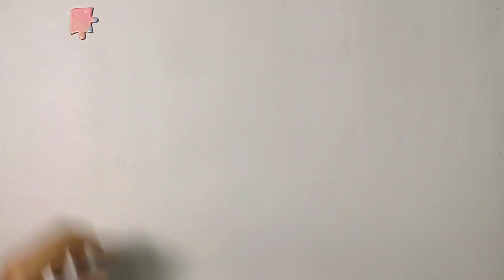Frozen - puzzle for children anna elsa olaf kristoff sven | Figure It Out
FROZEN - PUZZLE FOR CHILDREN ELSA ANNA OLAF KRISTOFF SVEN

Jigsaw puzzle Frozen for children from your favorite cartoon. We collect and solving the most interesting puzzles for children their favorite characters.